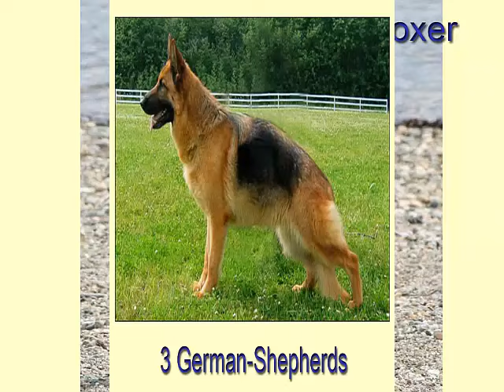10 bīstamas suņu šķirnēm